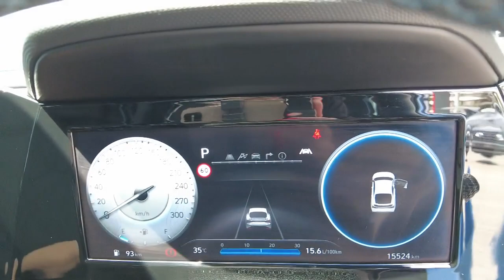2021 HYUNDAI I30 Booval, Ipswich, Woodend, Raceview, Brisbane, QLD U671177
PERFORMANCE BLUE New 2021 HYUNDAI I30  available in Booval, Queensland at Llewellyn Motors Ipswich. Servicing the Ipswich, Woodend, Raceview, Brisbane, QLD area.